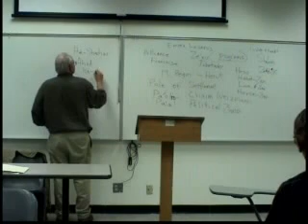Modern Jewish Thought 10.17 Zionism Robert Eisenman